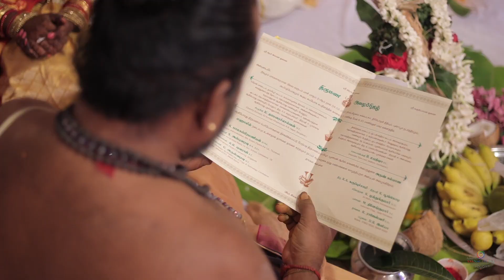Namma Veetu Pillai | Kongu Wedding Glimpse | Thamaraiselvan Weds Nisha| Wedding Film By VARNACITHIRA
Film By : Team VARNACITHIRA